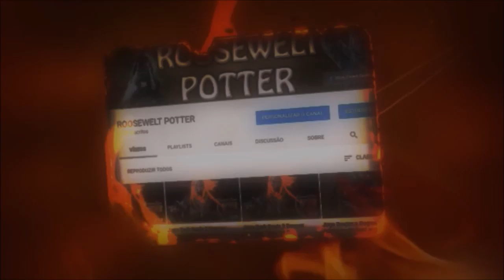Monster Hunter World build de HBG Taroth Assault Support.